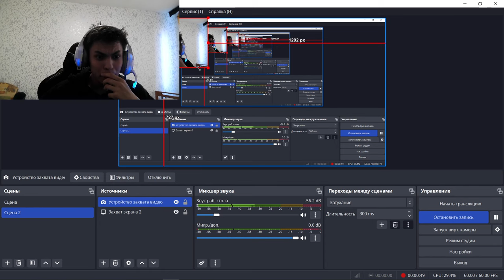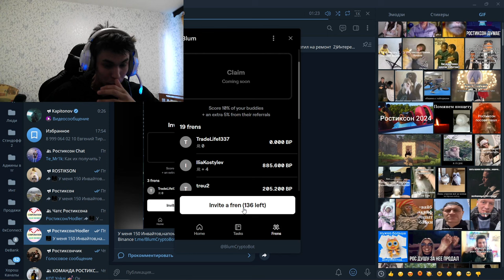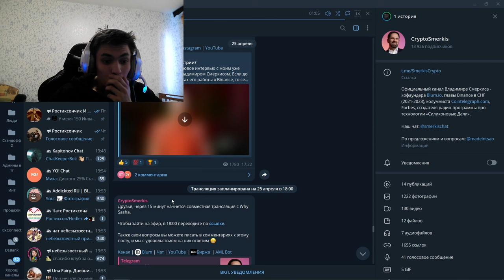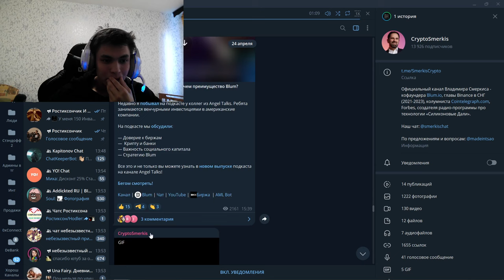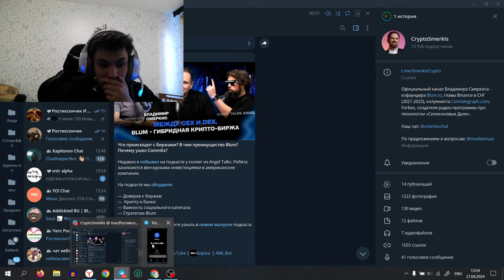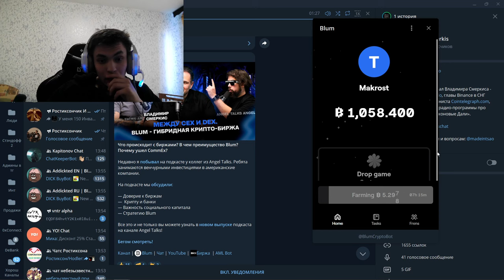ЛУЧШИЙ ЗАРАБОТОК БЕЗ ВЛОЖЕНИЙ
2) Копия булл икс, говорят не отличается, тоже попробуй, чисто дизайн отличается, мне больше булл икс, но я пробовал оба

4) Тут просто, удобно покупать с телефона, прям вайбик, иметь на готове стоит

5) Бонк бот, крутой старичок, кто понял, тот понял

7) Маестро также как Троян, очень удобно флипать в дороге с телефона

9) Блум Солана, окей новичок ничего не могу сказать

13) База если торгуете Трон лучше нет, это Bull X это фирма

Торгуй На Binance и экономь 10% на комиссиях(в долгосроке экономия 1000$+)